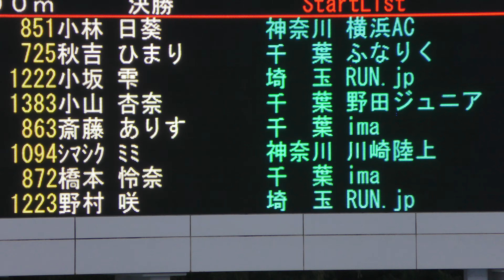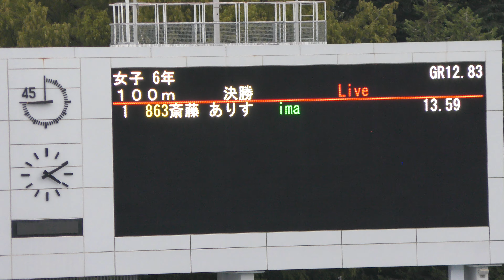㉙大注目！6年女子100m決勝 第30回ジュニア陸上競技チャレンジカップ20241027